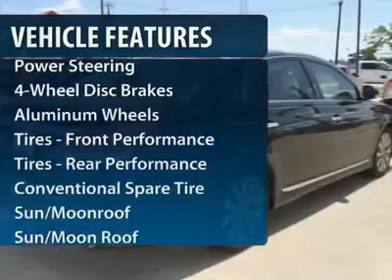2012 TOYOTA AVALON Arlington, TX W34952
2012 TOYOTA AVALON Arlington, TX
Stock# W34952

1661 Wet N' Wild Way

   MSRP 39254 Less MFG Rebate 500 Less Dealer Discount 3755= Sale Price 34999. See your salesperson for details. Vehicles may differ slightly from illustration. Offer expires on 10/31/2012. Does not include T,T, & L , dealer installed options or $125 Documentation Fee. 2012 Don Davis Auto Group.